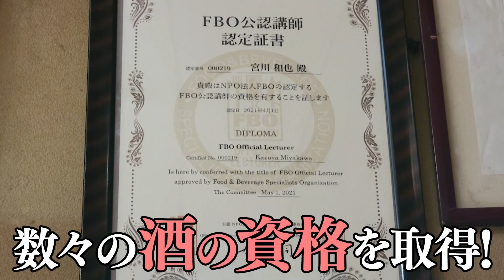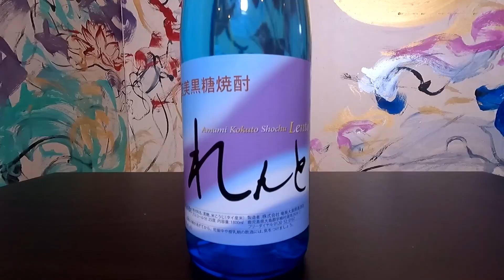Vol.61 宮川和也の酒と肴のペアリングチャンネル "秀逸 宮川和也 ダジャレ特集"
第61回は「だめだめオープニング集2」です。
寒いダジャレ連発の憎めない人、宮川社長の繰り出すダジャレをたっぷりとお楽しみください。

〇ごあいさつ
昨今、日本酒・焼酎を飲まれる方が増えています。
日本酒・焼酎は、日本文化を代表とするお酒として日本から飛び出し、海外の需要も高まっています。
その違いを聞かれたとき、製造工程を踏まえて違いやそれぞれの良さ・楽しみ方をお客様に伝える事ができれば、お客様には存分にお酒を楽しんでいただけるのではないでしょうか。

お酒にまつわる魅力を余すところなく伝え、お客さまに楽しんでいただくこと
専門用語が多く難しくなりがちな日本酒を、わかりやすく選びやすい表現で提供を行い、あまり日本酒を飲んだことのない方にも親しみを持っていただけるお手伝いを致します。
・利き酒師
・日本酒学講師
・山口調理製菓専門学校講師

株式会社 常盤 代表取締役社長　　宮川 和也
〇西の雅常盤の若女将 宮川好世がお送りする「湯る～い旅館日記」
〇エンタメ旅館おもてなし通販（楽天店）